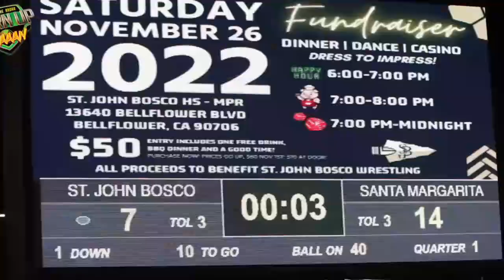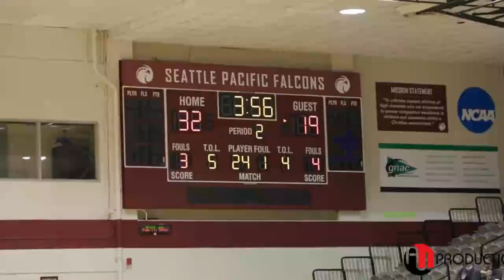🔴 LIVE : St. Mary's Academy vs. Archbishop Chapelle - High School Girls Basketball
State : @Cougars @ Chipmunks

STREAMING Today! St. Mary's Academy vs Archbishop Chapelle High School Girls Basketball

The Archbishop Chapelle (Metairie, LA) varsity basketball team has a home non-conference game vs. St. Mary's Academy (New Orleans, LA) on Friday, February 10 @ 5p.

St. Mary's Academy vs Archbishop Chapelle
Archbishop Chapelle v St. Mary's Academy
St. Mary's Academy - Archbishop Chapelle
Archbishop Chapelle @ St. Mary's Academy